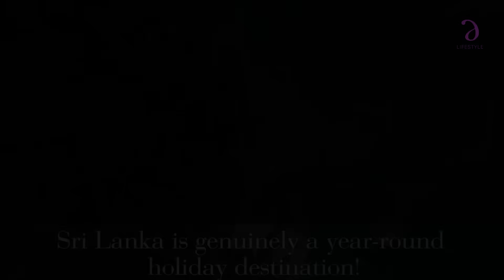Sri Lanka: A Tropical Paradise Awaits...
Sri Lanka is genuinely a year-round holiday destination! From its stunning beaches, breathtaking wildlife, 2500 year old history to its sumptuous traditional cuisine...there is so much to experience.

And what is the best part? Its warm weather! This beautiful island even topped USA Today’s 20 Warm Weather destinations to visit. So if you are ready to fly to a tropical paradise, then pack your bags to Sri Lanka...